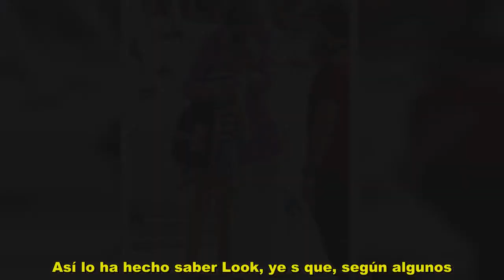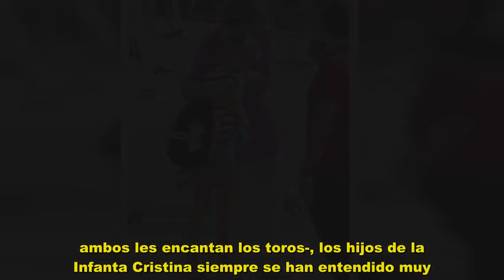Que la Reina Sofía no quiere que sus nietos paguen por los errores de su padre